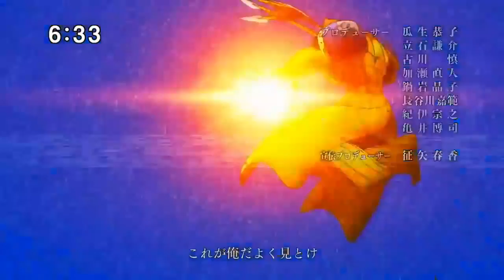Maestro de los caminos 3 - Laberinto de fenrir